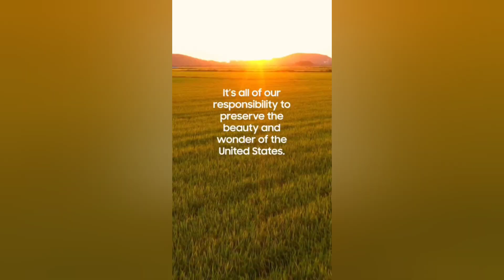Mini YTP: Bird App Sam Ad